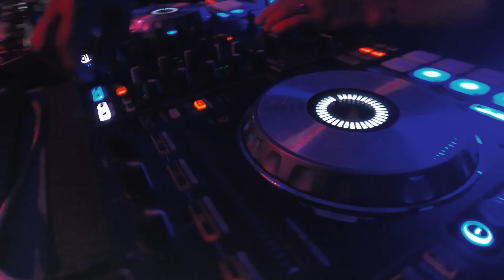Ometepe: A Spiritual Odyssey - 10 Days in Nicaragua's Enchanting Island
Join me on an awe-inspiring journey to the mystical island of Ometepe, Nicaragua, in January 2023. In this captivating YouTube video, I'll take you on an unforgettable 10-day adventure through lush landscapes, ancient wonders, and spiritual revelations.

Ometepe, nestled in the heart of Lake Nicaragua, is a place of unparalleled beauty and cultural significance. As I explore its diverse terrain, you'll witness the island's twin volcanoes, Concepción and Maderas, majestically rising from the horizon, seemingly guarding the secrets of this captivating land.

During my expedition, I delved into the island's rich history and folklore, discovering the ancient traditions of the indigenous people who consider Ometepe a sacred haven. Immerse yourself in the mystical stories passed down through generations, as I uncover the profound spirituality that permeates every corner of this extraordinary island.

The video showcases moments of serenity and introspection as I connect with the island's natural wonders. Be prepared to witness breathtaking sunrises and sunsets that paint the skies with an array of vibrant hues, reflecting the harmony between nature and the spiritual essence of Ometepe.

As the days unfold, I delve into local communities and immerse myself in their customs and warm hospitality. Experience the welcoming embrace of the island's inhabitants, who share their wisdom, rituals, and art, enriching my journey with profound life lessons.

Through my lens, you'll witness the island's abundant wildlife, unique flora, and serene beaches that invite you to unwind and embrace the tranquility that surrounds you. The island's therapeutic energy has a way of nurturing the soul and providing a profound sense of renewal and self-discovery.

Prepare to be inspired and moved by the sights, sounds, and emotions that this magical island evokes. My 10-day trip to Ometepe was truly life-changing, leaving an indelible mark on my heart and soul.

So, join me on this visual feast and spiritual awakening. Whether you seek tranquility, adventure, or a deeper connection with nature and yourself, Ometepe is a place like no other, and this YouTube video is a window into the wonder that awaits. Don't miss this chance to embark on a remarkable journey of spiritual exploration and transformation.